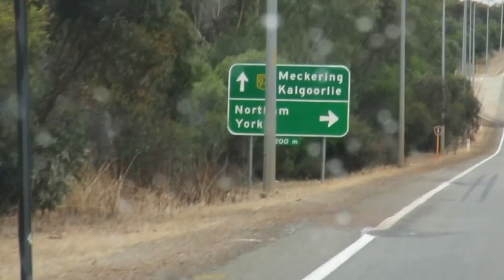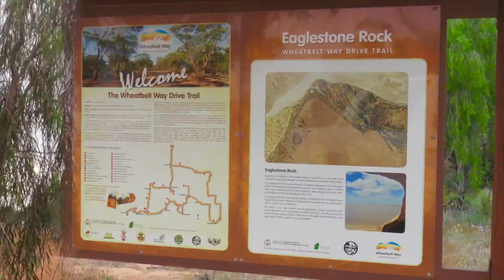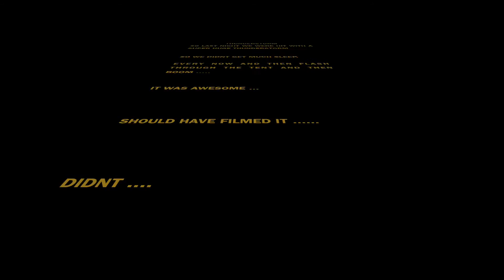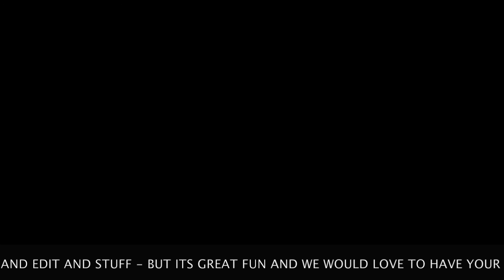Camping Mark and Mandy Style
This time we packed up the Pathfinder and pointed it East - no firm camping spot in mind ended up with a Thunderstorm !